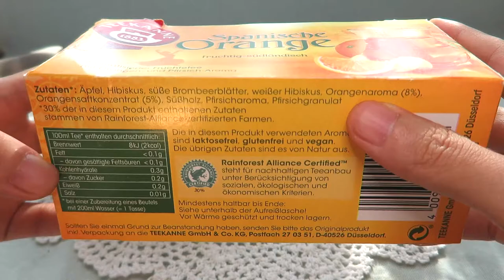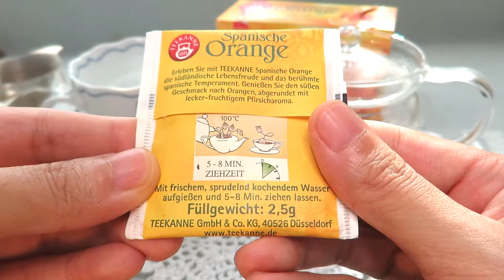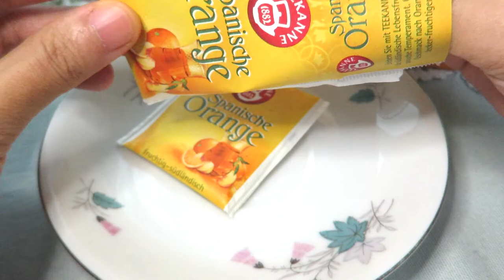리뷰 | 티칸네 스페니쉬 오렌지 | Teekanne Spanish Orange [상품#13] ¶자막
*2021년 08월 08일 업로드된 '티칸네 스패니쉬 오렌지'의 리뉴얼 영상으로, 이전과 구성은 같으나 약간의 편집과 내용을 더했습니다
*cc(한국어 자막)이 포함된 영상입니다

티칸네 스페니쉬 오렌지
Teekanne Spanish Orange

찻잔 : Zwiebelmuster(쯔비벨무스터)